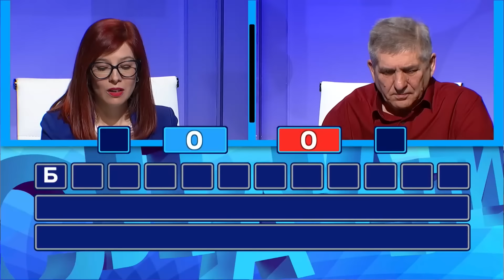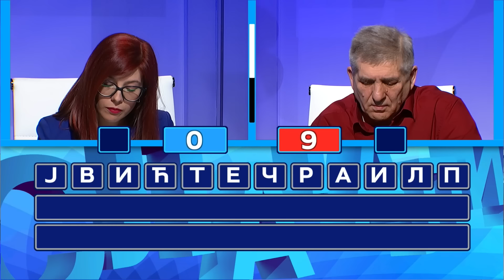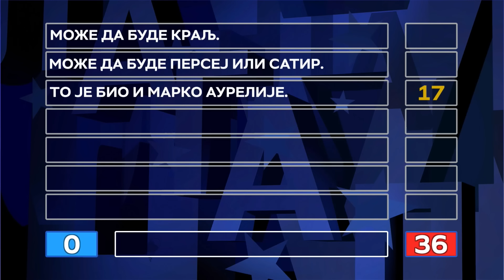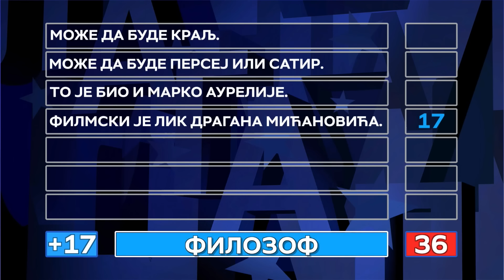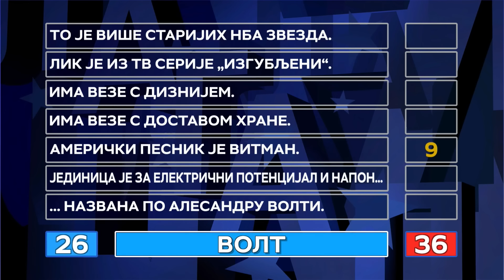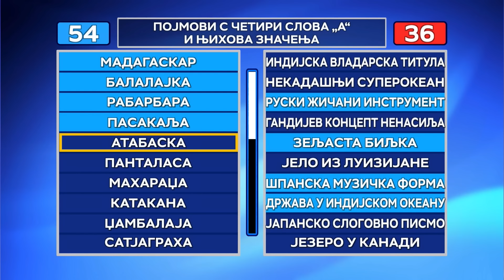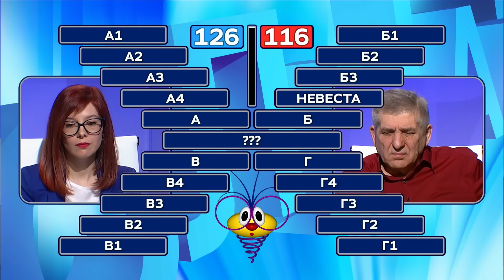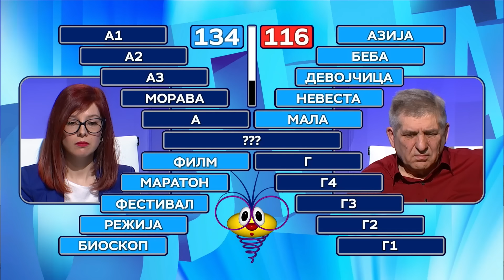Slagalica 20.4.2024. | 173. ciklus